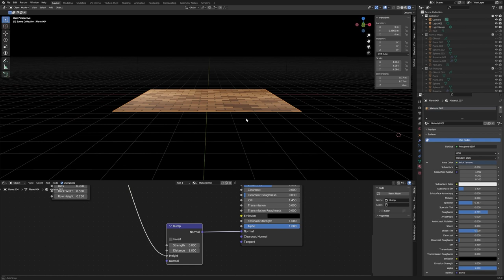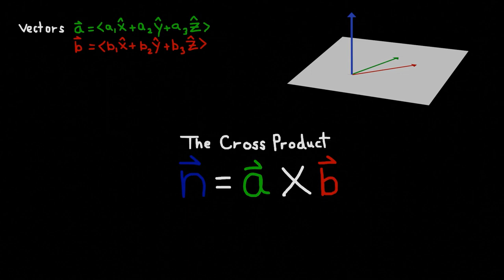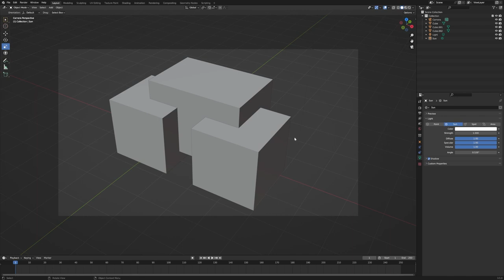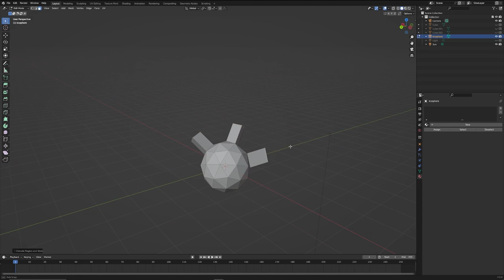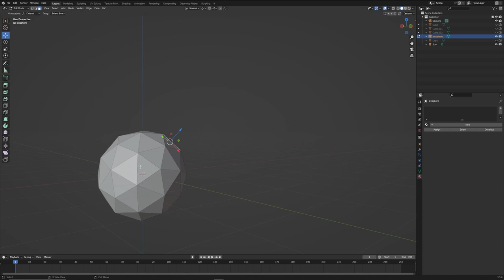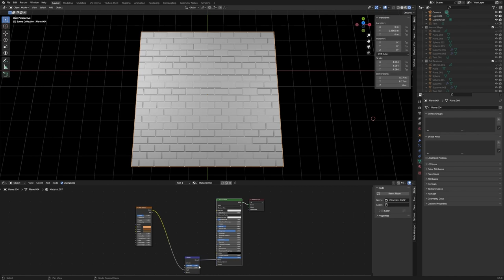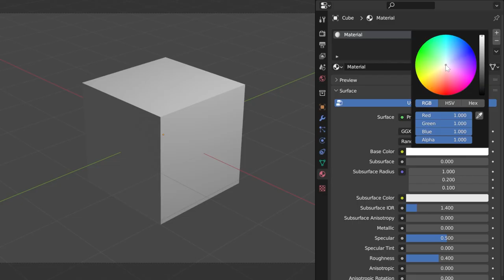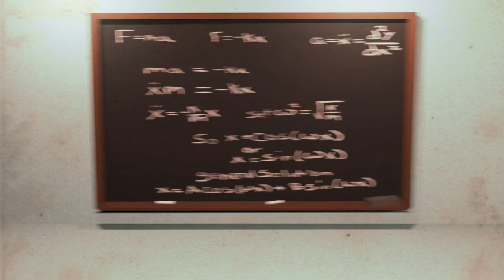Normal Vectors and Their Applications in Computer Graphics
This video discusses normal vectors, how they work, how to calculate them, and a variety of uses in computer graphics including baking normals on a plane to fool the lighting system into thinking there is more complicated geometry on the 3D model.

For the demonstrations we utilize Blender, a free open source 3D modeling and animation program

I also have another YouTube channel where I do beginner tutorials for Blender: @howtuts6591